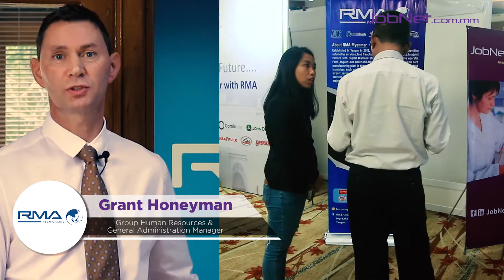Singapore Job Fair Event Day